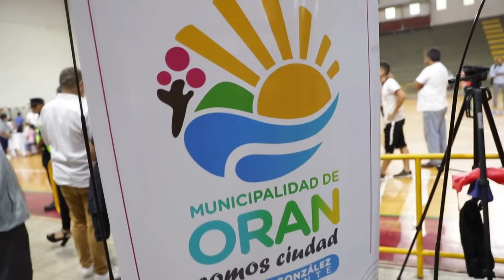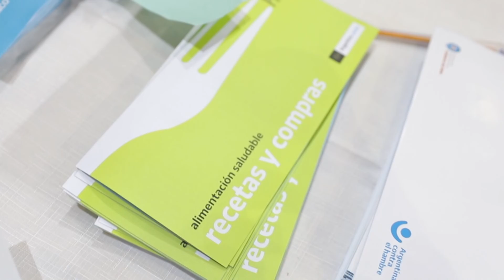Inició la entrega de tarjetas Alimentar en Orán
Nota al coordinador del ministerio de Desarrollo Social, Ignacio González y a Jéssica Guatalo embarazada y madre de cuatro hijos, beneficiaria del plan.